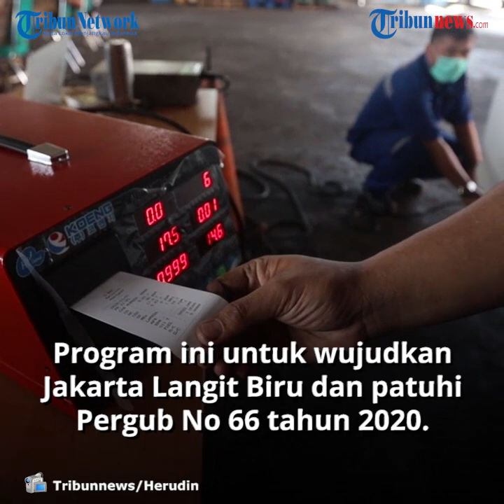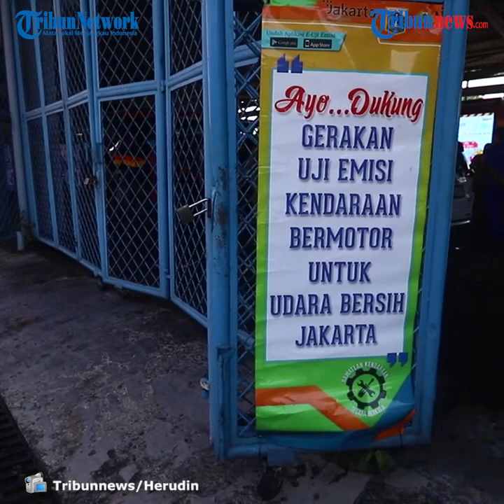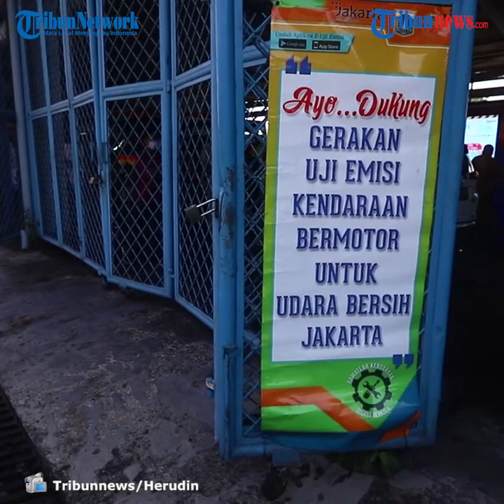Wujudkan Jakarta Langit Biru, Dinas LH Jakarta Gelar Uji Emisi Kendaraan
TRIBUN-VIDEO.COM - Dinas Lingkungan Hidup DKI Jakarta menggelar uji emisi gratis untuk kendaraan pribadi warga Jakarta pada Selasa (2/11/2020) dan Kamis (5/11/2020).

Uji emisi yang rencananya akan digelar rutin dua kali dalam sepekan setiap Selasa dan Kamis di Kantor Dinas Lingkungan Hidup DKI Jakarta, Kecamatan Kramat Jati, Jakarta Timur.

Uji emisi gratis ini diperuntukan bagi kendaraan roda empat berbahan bakar bensin dan solar dari jam 10.00 sampai 14.00 WIB.

Kegiatan ini dilakukan selain mendukung terealisasinya Jakarta Langit Biru, juga sesuai dengan Peraturan Gubernur Nomor 66 tahun 2020 tentang Uji Emisi Gas Buang Kendaraan Bermotor.
Uji emisi adalah pengukuran gas buang kendaraan bermotor untuk mendeteksi kinerja mesin kendaraan.

Ada beberapa manfaat yang didapat dari uji emisi yakni, pemilik kendaraan dapat mengetahui tingkat efektivitas proses pembakaran bahan bakar pada mesin setelah dilakukan analisa kandungan karbondioksida dan hidrokarbon dalam gas buang.

Uji emisi juga membantu pemilik mobil menyetel campuran udara dan bahan bakar secara cepat.

Selain itu, melalui uji emisi pengendara juga bisa mengetahui kinerja mesin kendaraannya dalam keadaan sehat atau tidak, dan kerusakan pada bagian mesin kendaraan. TRIBUNNEWS/HERUDIN